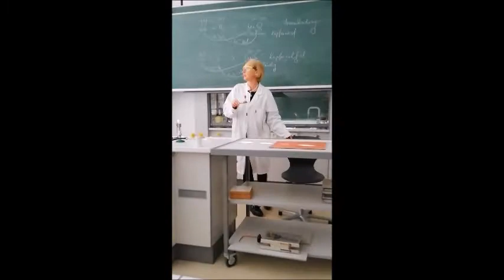CH Experimente 2021 1